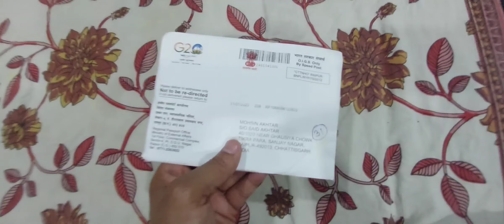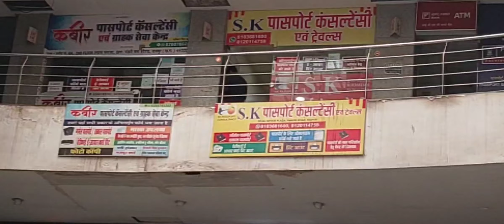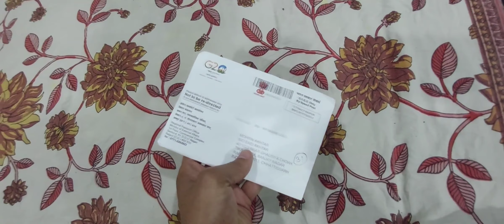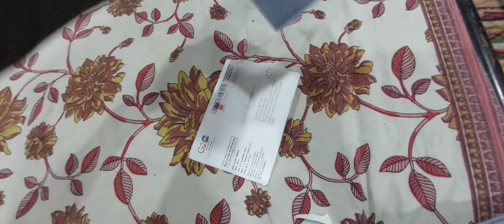Raipur Passport Office mera passport ban gaya